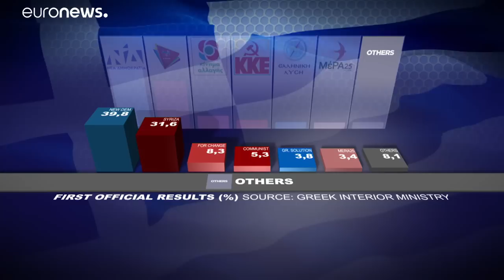Kyriákos Mitsotákis chega ao poder na Grécia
Líder do partido conservador "Nova Democracia" venceu as eleições legislativas deste domingo com maioria absoluta…